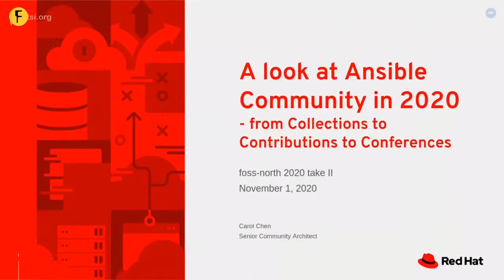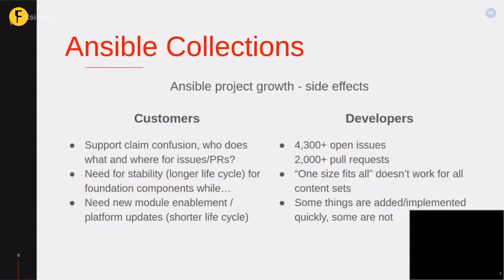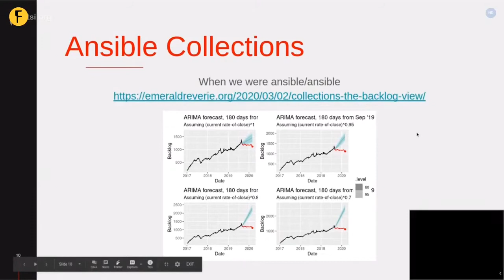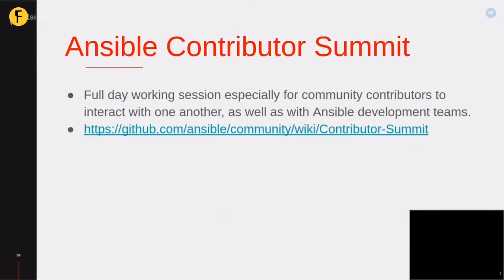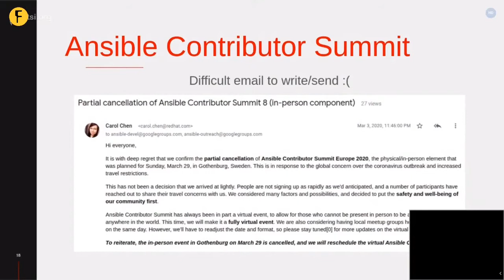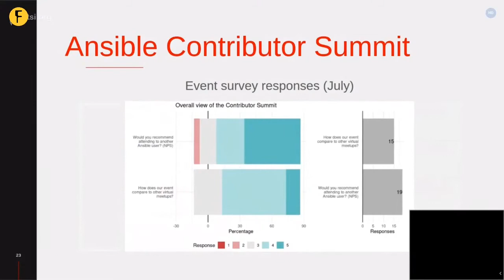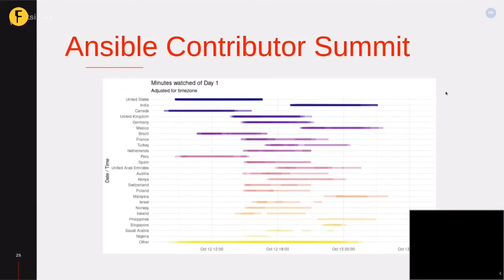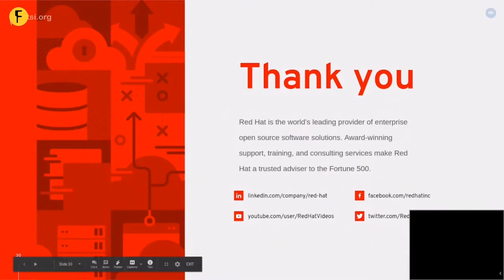A look at Ansible Community in 2020 - from Collections to Contributions to Conferences - Carol Chen